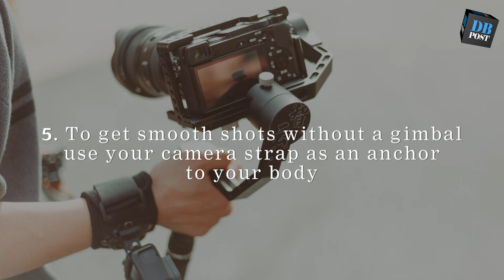8 Tips To Shoot Video With A DSLR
Follow these tips to shoot good quality cinematic videos from your Digital SLR camera.